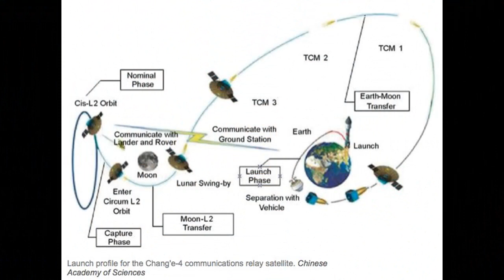Ф5. Китайский космический блеф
Впечатляющие кадры китайского лунохода с обратной стороны Луны на поверку оказываются фальшивкой...